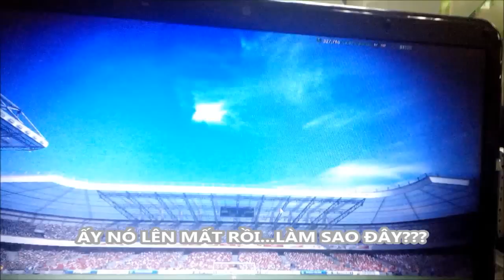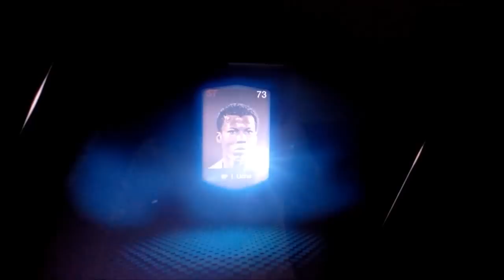Cách ép thẻ fifa online 3 - Ép thẻ +4 Cavani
cách ép thẻ fifa online 3
Công thức ép thẻ fifa online 3
Bí quyết ép thẻ fifa online 3